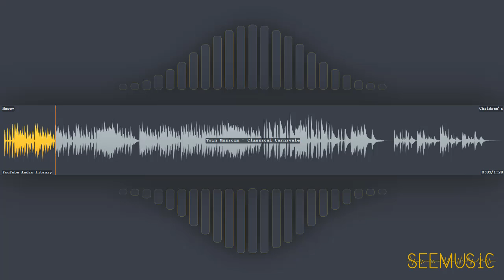Classical Carnivale - Twin Musicom | Children's | Happy | Free Music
HAVE FUN!

# Information
* Title: Classical Carnivale
* Artist: Twin Musicom
* Genre: Children's
* Mood: Happy